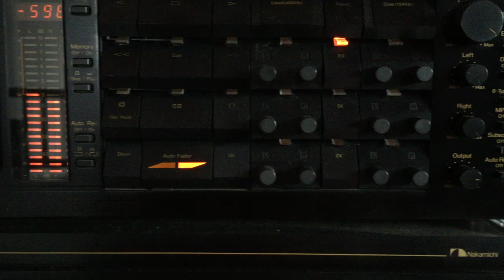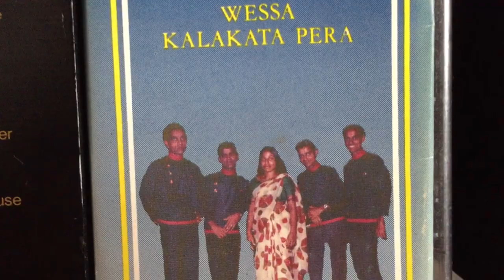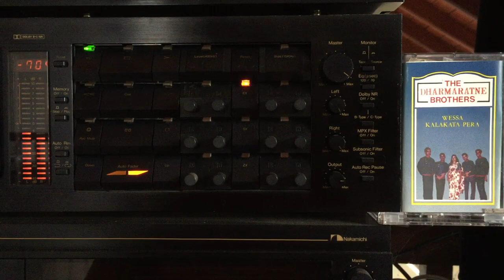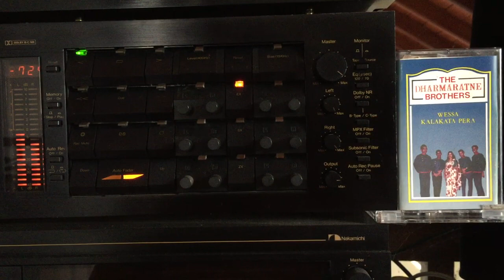Dharmarathne Brothers with Sujatha Attanayake: Romeo Mamai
Lyrics: Melroy Dharmarathne; Melody: Melroy Dharmarathne